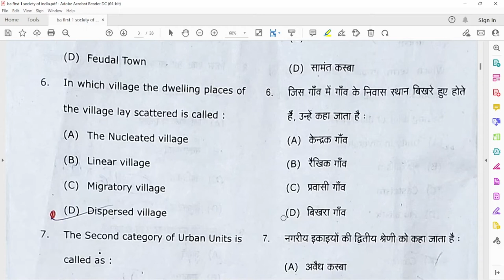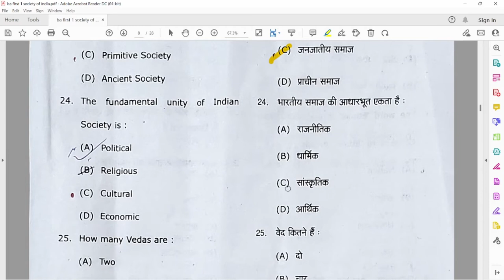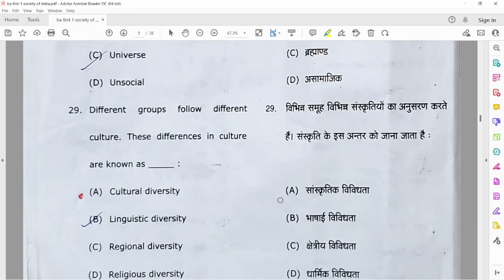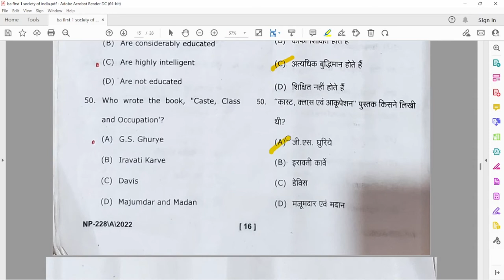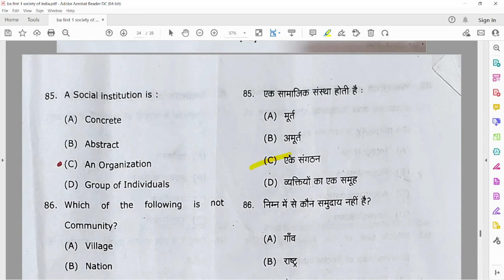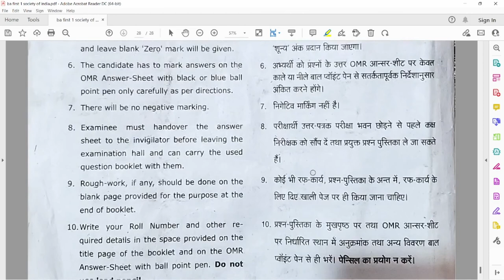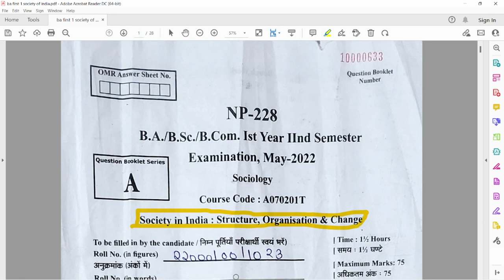B.A./B.Sc./B.Com. 1ST YEAR ANSWER KEY SOCIETY IN INDIA EXAM PAPER #2022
B.A-LLB/ LLB 2ND YEAR ANSWER KEY CRIMINAL PROCEDURE CODE (CPC) EXAM PAPER 29/09/2022 SOLUTION dbrau B.A-LLB/ LLB 2ND YEAR ANSWER KEY LAW OF EVIDANCE EXAM PAPER 27/09/2022 solution #2022 dbrauB.A-LLB/ LLB 2ND YEAR ANSWER LAW AND EVIDANCE #2021 PREVIOUSYEAR dbrau AGRAUNIVERSITY DBRAU #2021 LAW OF EVIDANCE EVIDANCE #2022 EXAMSOLUTION LLB BA LLB 2NDYEAR law of evidence question paper